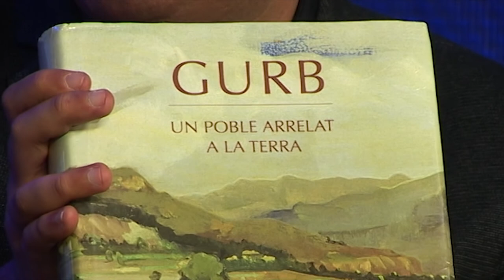Cap i Casal 15-10-2019 Josep Casassas